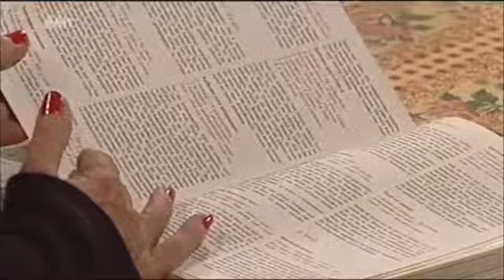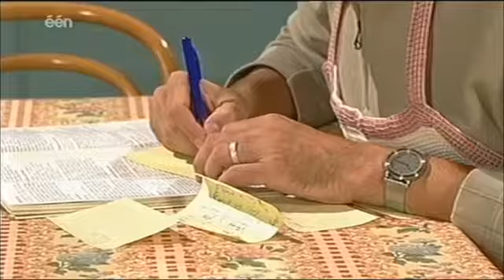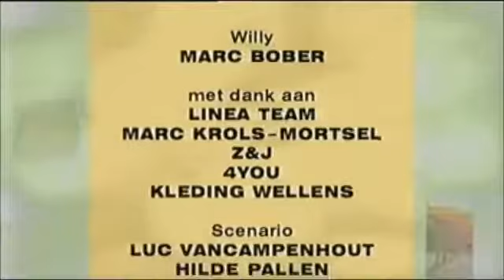Thuis aflevering 1321 seizoen 8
Rosa en Waldek vernemen bij de Vreemdelingenpolitie dat Waldek het land uit moet. Florke wil dat Luc graag aanwezig is op het kerstfeest, maar Rogerke vindt